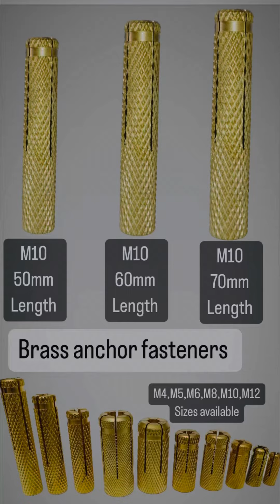Brass fasteners केश यूज़ केर💯, manufacture of Brass Fastner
All sizes fasteners manufacturer
Best fasteners and long time fasteners life
Mayank products
Best rate and best deal